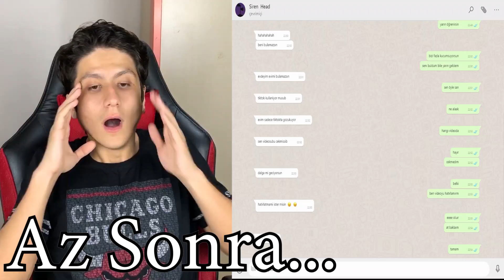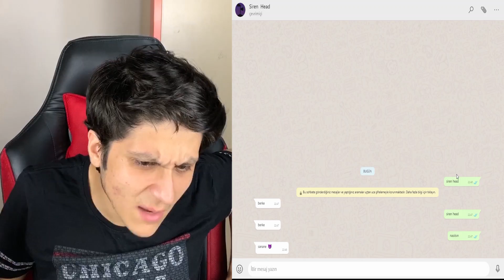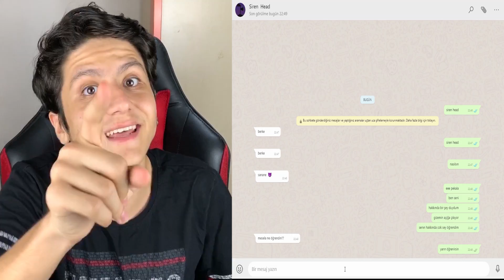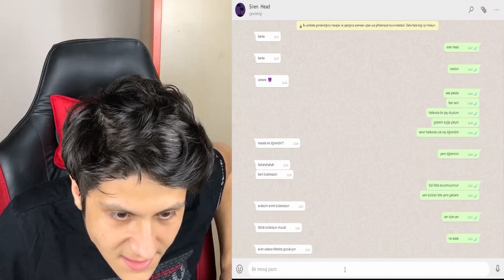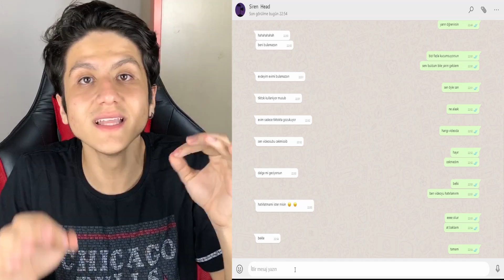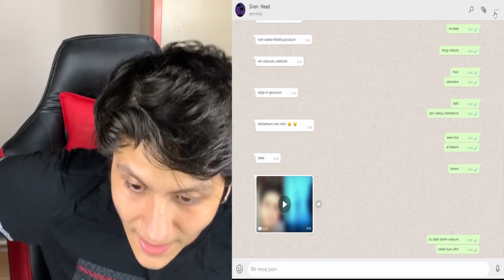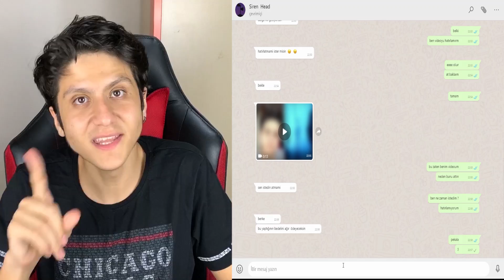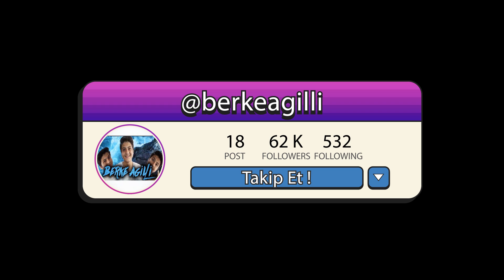SİREN KAFA VİDEO ATTI ! (Siren Head Peşimde)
Ben Berke Ağıllı bugün SİREN KAFA VİDEO ATTI ! (Siren Head Peşimde)  videomla karşınızdayım. Siren Kafa ormanı yani Siren Head ormanı videosu. Siren Head game yani Siren Kafa oyunu gibi. Siren Head Türkçe (Siren Kafa Türkçe), Siren Head nedir ve Siren Kafa hikayesi hakkında da konuştuk. SCP 6789 Siren Head. Gece 3 challenge videosu. Korku videoları serisinde korkunç video. Parodi videolarımıza devam ediyoruz. Güzel, eğlenceli ve komik bir video oldu. İyi seyirler...

TEŞEKKÜRLER...